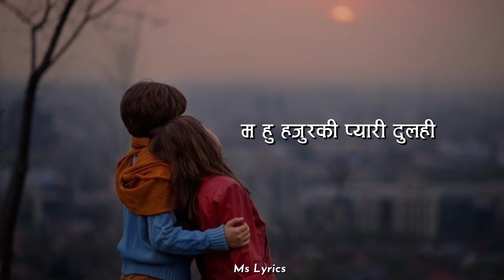Dulahi || Cover Nisha Karki Lyrics Video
Original Singer - Udit Narayan Jha/ Sanjeevani
Cover Singer    - Nisha Karki

यस्तै खालको आकर्षण Lyrics Video बनाउन परेमा सम्झनु होला।

We are promoting the artist, if you have any problem with this lyrical video, please mail us, we will remove your song immediately and we are promoting the artist only. thank you